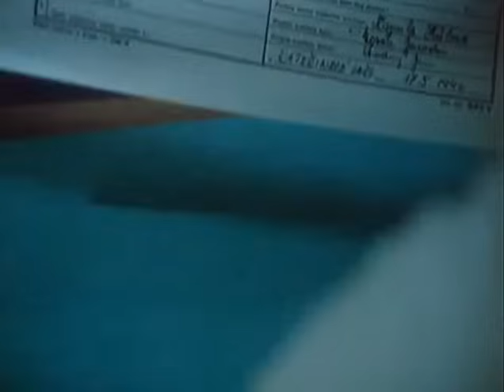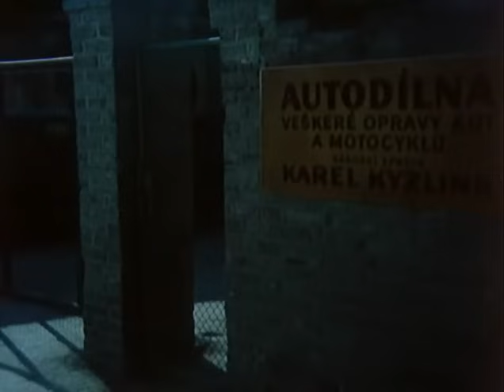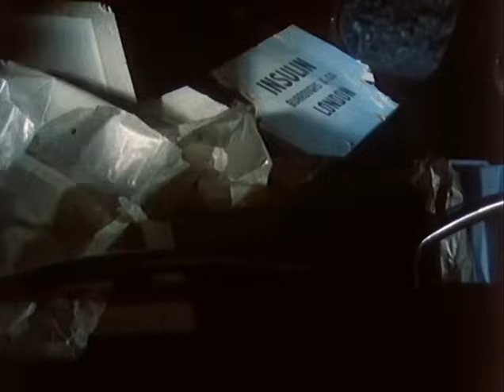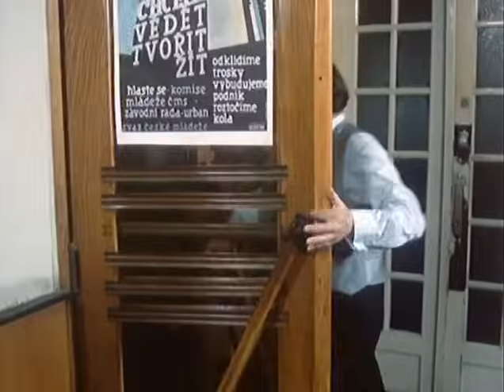03 - 1947 Loupez sladkeho i - 30 Pripadu Majora Zemana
3. dil serialu